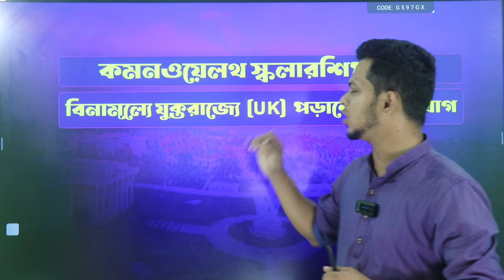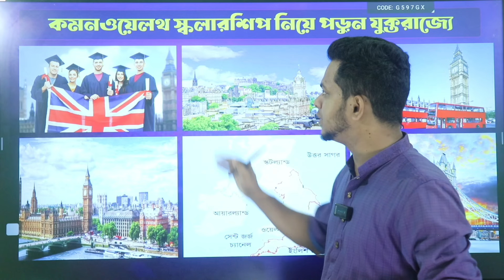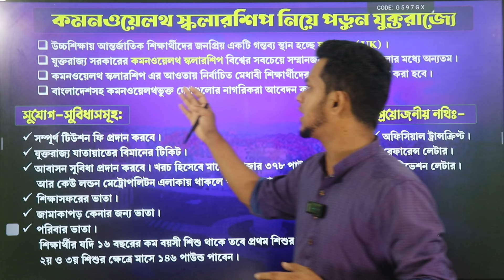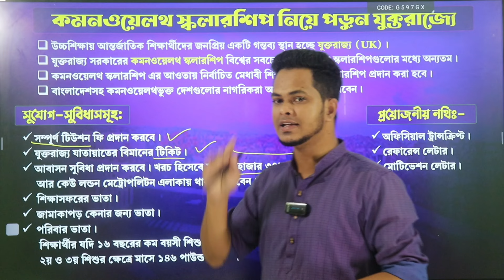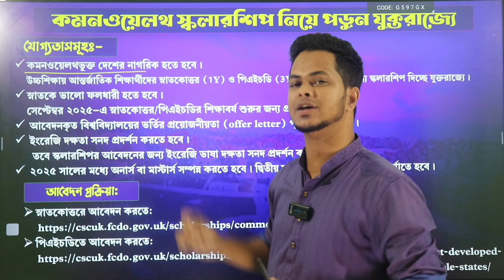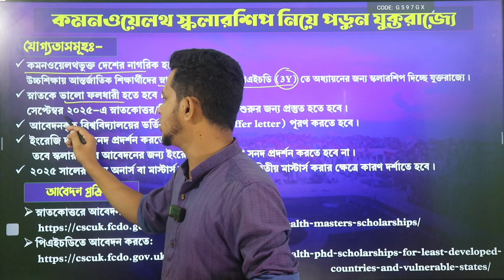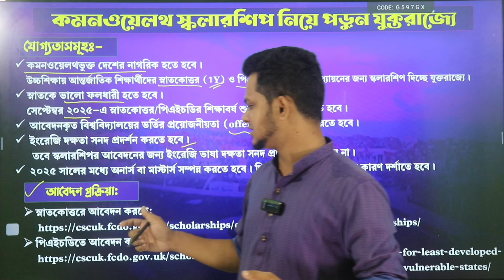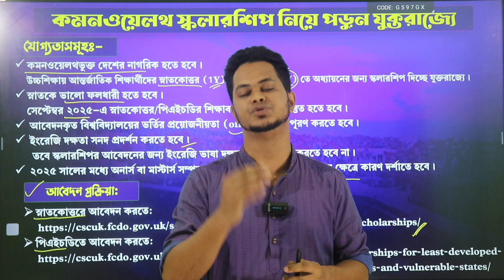যুক্তরাজ্যে বিনামূল্যে স্কলারশিপ নিয়ে পড়াশোনার সুযোগ | Commonwealth Scholarship | Study in UK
কমনওয়েলথ স্কলারশিপ নিয়ে পড়ুন যুক্তরাজ্যে, টিউশন ফিসহ থাকছে আবাসন সুবিধা | Commonwealth Scholarship For Bangladeshi 2025 | Study In United Kingdom | Study in UK for Free 2025 | Commonwealth Scholarship - How to apply? For Bangladeshi Students | ফুল ফান্ডেড কমনওয়েলথ স্কলারশিপের সুযোগ সুবিধা | কমনওয়েলথ স্কলার থেকে শিখুন কিভাবে এই স্কলারশিপে আবেদন করবেন?

UK Commonwealth Shared Scholarship | How to Apply Commonwealth Shared Scholarship | Study in UK | Commonwealth Scholarship এ এপ্লাই করার প্রদ্ধতি- ডিটেইল | বিদেশে উচ্চশিক্ষার জন্য Scholarships এবং Fundings এর ধরন | Study Abroad | Commonwealth Scholarship Bangladesh UGC Viva tips | কমনওয়েলথ স্কলারশিপ নোমিনেশনের জন্য ইউজিসি ভাইভা | Study Masters & PhD for FREE in UK | Commonwealth Scholarship UK 2025 (Is OPEN) | সেরা দেশের আবেদন + টিউশন ফি + যোগ্যতা সহ DEADLINE-2025 | Higher Study Abroad from Bangladesh-2025